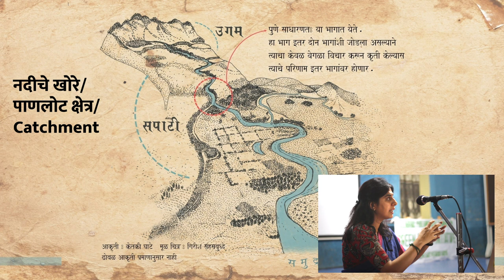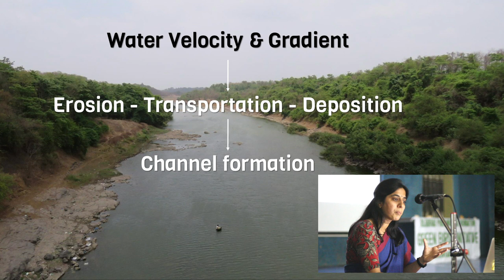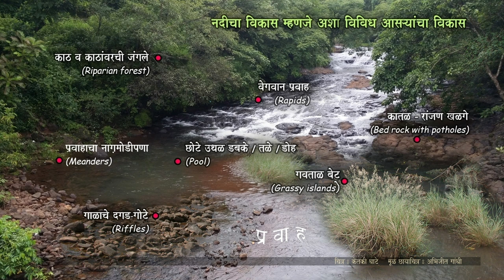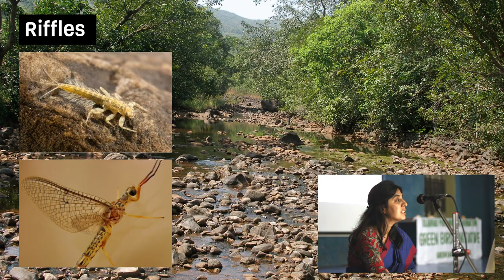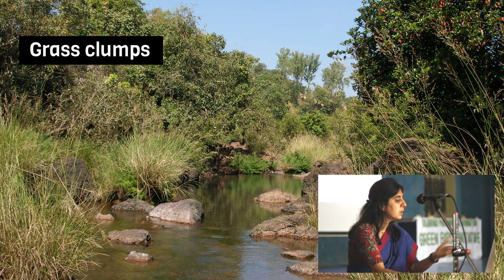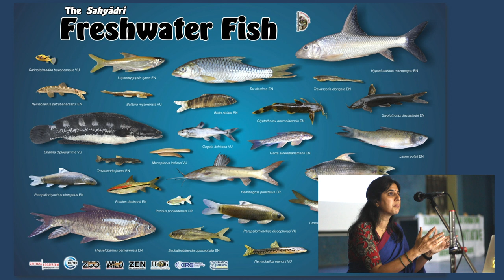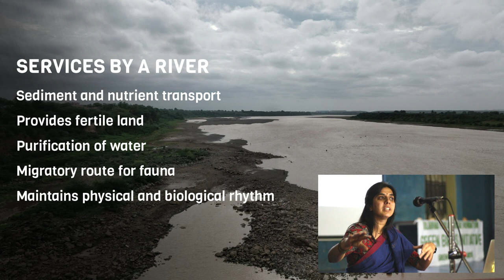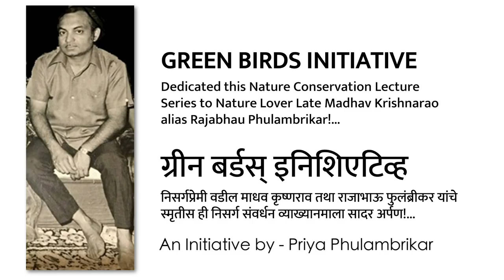River - Flow of Life | Ketaki Ghate | Green Birds Initiative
Welcome to the third year Nature Conservation lecture series organised by Green Birds Initiative in memory of late Nature Lover Rajabhau alias Madhav Krishnarao Phulambrikar!

Green Birds Initiative's Nature Conservation lecture series 2018 was initiated by Ketaki Ghate's lecture 'River-A Flow of Life!'.
We revere our rivers as 'MOTHER'!
Our ancient civilizations flourished on the banks of our rivers. but are we really conscious about our rivers?
This video teaches you the ecology of rivers, associated biodiversity and its significance.
Know how a river  changes in its form, flow  and temperament in the  course of its journey  right from source to mouth.
Know why any  restorative or beautification work must  be done with an  ecological perspective to   be truly beneficial.
Perhaps in the light of this knowledge, we shall learn to alter our behaviour and start river restoration work in its true sense.

ग्रीन बर्ड्स इनिशिएटिव्ह सादर करत आहे निसर्ग व्याख्यानमाला वर्ष तिसरे.
विषय: नदी - जीवनाचा संतत प्रवाह
व्याख्याता: केतकी घाटे

Organised by: Priya Phulambrikar
Green Birds Initiative
Videography: Tushar Sarode [INFO10 Media]